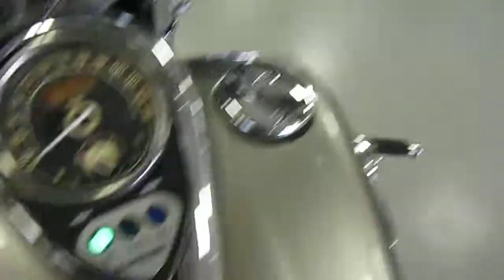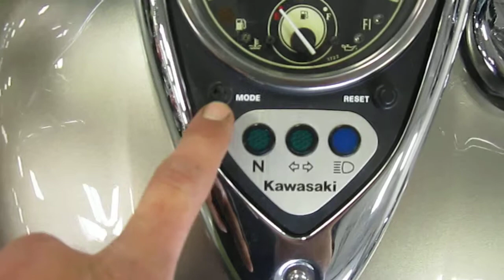2007 Kawasaki Vulcan 1500 Classic @ iMotorsports 9565